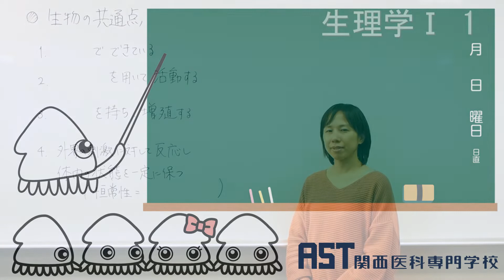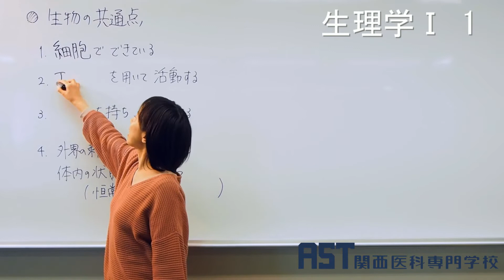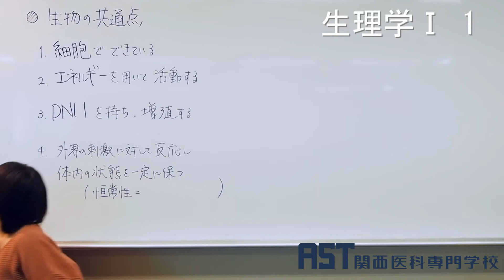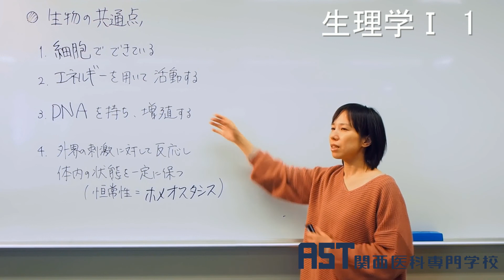【関西医科専門学校】 生理学Ⅰ 1 生物の共通点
生理学Ⅰの講義動画です。そもそも生物とは何なのか。生物の定義とは。生物を学ぶための導入編です。